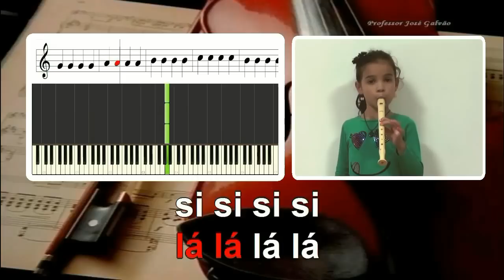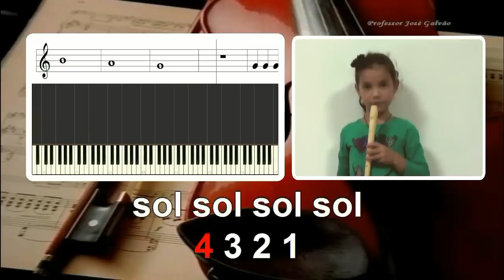Canção Pop da Sara - Karaoke para flauta - Educação Musical - José Galvão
Música simples, para flauta, tocada pela Sara, que está no 2º ano. Este tema surgiu a pedido dos colegas que estão a trabalhar no 1º Ciclo nas AEC mas serve também para iniciar no 2º ciclo com as turmas do 5º ano. Serve por exemplo para abordar as figuras rítmicas (semibreve, mínima e semínima e as suas respetivas pausas). Autor: José Galvão; Intérprete: Sara.

Canção Pop
sol... lá..
si... DÓ...
si... lá...
sol...
4 3 2 1
sol sol
lá lá
si si
DÓ DÓ
si si
lá lá
sol sol
4 3 2 1
sol sol sol sol
lá lá lá lá
si si si si
DÓ DÓ DÓ DÓ
IMPROVISO

4 3 2 1
Solista
sol... lá..
si... DÓ...
si... lá...
sol...

4 3 2 1
Todos
sol...